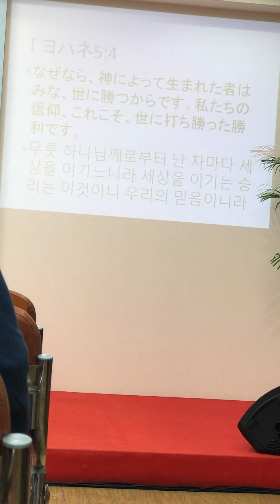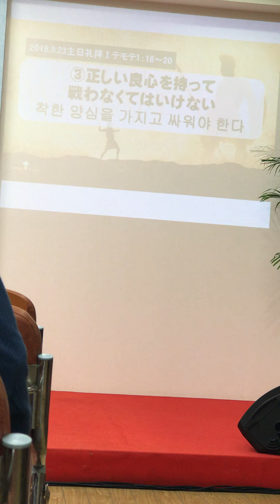The Day When I ATTENDED The None Catholic Church: it called The “FULL GOSPEL CHURCH.” (にほんご)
🌸🌸🌸Kung Saan Saan ako nakapunta ng simbahan sa non-Catholic Church, dahil uhaw sa Salita ng Dios, at para lalong matuto tungkol sa Dios at sa mga WORDS Niya. Dito sa Church na ito mismo ako nakakarinig na nag speaking in tongues yong iba. Una, ng meron akong narinig na ibang wika, akala ko normal na ibang lenguwahe lang dahil nga pure Japanese ang preach, nguni’t merong english translation kaya nakakaintindi ako. Mga ilang beses na rin akong nakaattend nguni’t  wala dito ang hinahanap ko hanggang sa napunta ako sa OSAKA. At sa Osaka doon ako nakasalamuha ng mga Filipino~Filipina na Christiano. Nguni’t wala pa rin ang hinahanap ko. Kaya nasabi ko minsan sa sarili ko, I am not belong to any church siguro. Kunsabagay, nalalaman ko ang katotohanan, hindi naman sa loob ng simbahan. Ako at ang Dios lang noong mga panahon na iyon, year 2012.
This is my true Spiritual Life Story. To God be all the Glory!
If God calling us/you,  we/you should answer Him. Because if we/you won’t listen or hear, our life will become MISERABLE. Wake up! REPENT!

📖JAMES 1
🌸26 If any man among you seem to be religious, and brindleth not his tongue, but deceiveth his own heart, this man’s religion is vain.
🌸27 Pure religion and undefiled before God and the Father is this, To visit the fatherless and widows in their affliction, and to keep himself unspotted from the world.